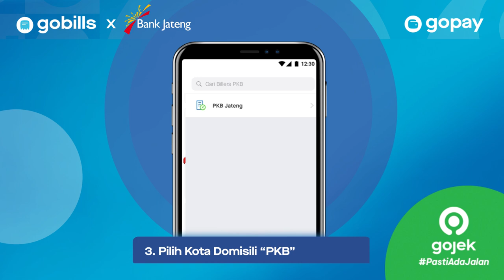Sekarang Bisa Bayar PKB Jateng di GoBill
Kini bayar tagihan Pajak Kendaraan Bermotor (PKB) atau Pajak Bumi dan Bangunan (PBB) bisa online dan cukup dirumahaja. Kelupaan dan malas keluar rumah? tenang sekarang bisa bayar cepat dan mudah karena sudah ada channel pembayaran untuk bayar tagihan PBB dan PKB melalui
- Ibanking Bank Jateng
- Tokopedia
- Gopay
- Indomaret/ PPOB Arindo Pratama/ Layanan POS Kantor Pos (hanya PBB)